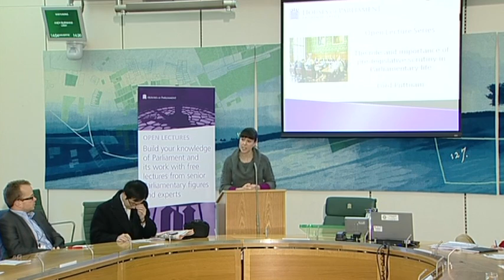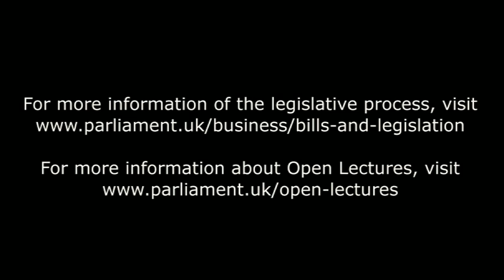UK Parliament Open Lecture - Pre-legislative scrutiny in Parliamentary life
On Wednesday 12 December, Lord Puttnam of Queensgate CBE delivered an Open Lecture on the role and importance of pre-legislative scrutiny in Parliamentary life.

Lord Puttnam joined the House of Lords in 1997. In 2007 he served as Chairman of the Joint Parliamentary Committee on the Draft Climate Change Bill, having performed the same role on the 2002 Communications Bill.

Open Lectures form part of the services provided by Parliament for higher education, and are aimed at staff and students from universities across the UK.  Open Lectures cover a wide variety of subjects about Parliament and its work.